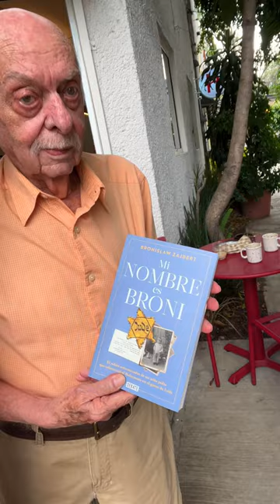Broni! One of the last Holocaust Survivors in Mexico!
Bronislaw Zajbert is remarkable!

He was one of only 774 people to survive the Łódź Ghetto, along with his mother, father and brother, they survived the entire time.

His story is heart wrenching and amazingly powerful.

Broni, still comes to work every single day in Mexico City at his bakery, named ‘Hannah’ after his mother.

I came to Mexico with our Survivor Torah, a Torah saved from the Holocaust and partially destroyed, now being rewritten by survivors all around the world, after visiting Broni in his home, he told me I should come to the bakery, something I could never refuse.